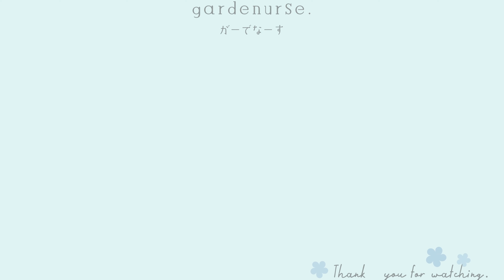【ガーデニング】おしゃれに庭やベランダガーデニングで育てたい夏に強い花５選🌷【看護師の暮らし】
このチャンネルでは、自宅の３畳のテラスでガーデニングをしている様子を発信しています
0:00夏に強い花①
0:41夏に強い花②
1:23夏に強い花③
3:25夏に強い花④
7:05夏に強い花⑤